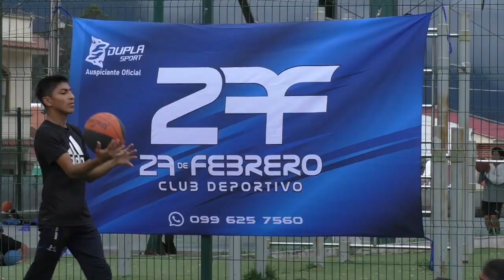El Club Formativo “27 de Febrero” ahora incursiona en el fútbol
La comunidad del Club Formativo “27 de Febrero”, días atrás realizó la presentación de su uniforme y, el martes 18 de abril inauguraron los entrenamientos de fútbol en el parque “25 de Junio”. El presidente del Club Lcdo. Vicente Orosco, explicó detalles de la organización deportiva y las distintas disciplinas que ahora se practican.